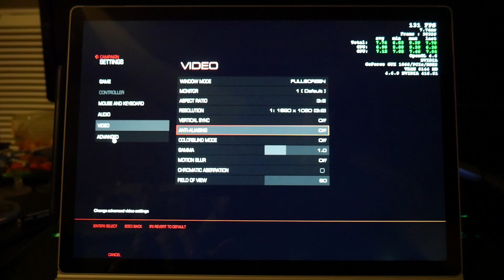Doom on the Surfacebook 2 15 inch w/ GTX 1060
Resolution: 1620x1080
Settings: Ultra
FPS:  100 average (80 during combat)

no external fan used - plugged in and best performance power options

My Gear:

Surface Book 2 13.5 1tb ssd
Surface Book 2 15 256gb ssd

Surface Pro 6 i5

2018 Surface Go
Surface Go Cobalt Type Cover

2017 Surface pro Tumi sleeve

Thanks!

Josher

● Music Released and Provided by Tasty
● Song Title: Rhodz - Floating On Your Memories